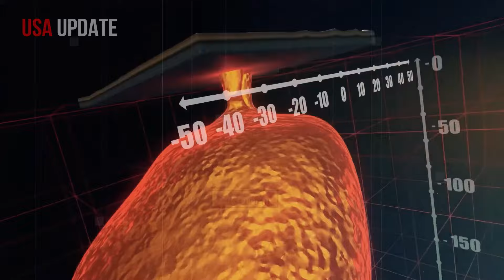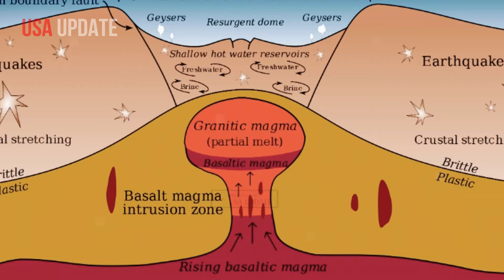Horrible today: Research reveals Yellowstone's biggest threat to visitors, Yellowstone is erupting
Yellowstone’s supervolcano holds a surprising amount of magma

According to a new study published in the journal Science, one of the magma reservoirs beneath the huge crater Yellowstone Caldera holds more liquid molten rock than previously thought. Fortunately, the experts claimed that this volcano is still unlikely to erupt in the near future.
The Yellowstone supervolcano, located in northwestern Wyoming in the Yellowstone National Park, is one of the world’s largest volcanoes.